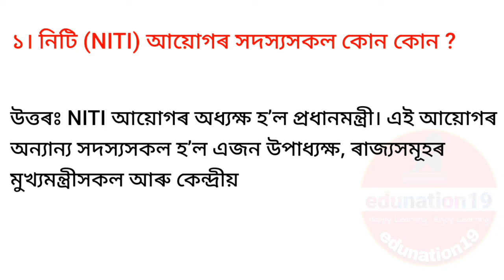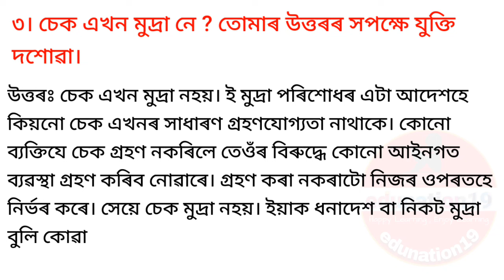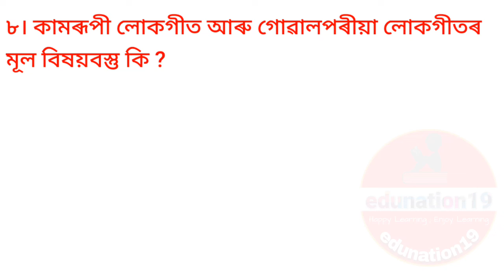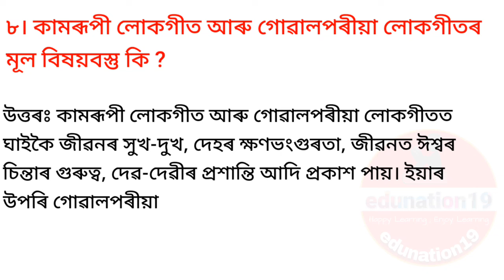Class 10 Social Science Important Question Answer for HSLC 2024 | Social Science HSLC 2024 SEBA